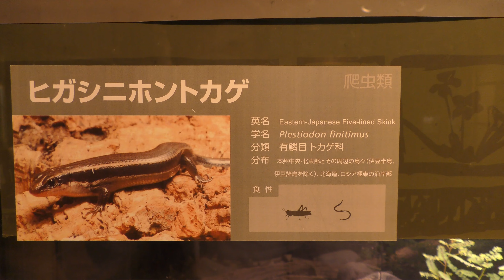ヒガシニホントカゲ,上野動物園,Eastern-Japanese five-lined skink,Ueno Zoo,Tokyo,Japan,